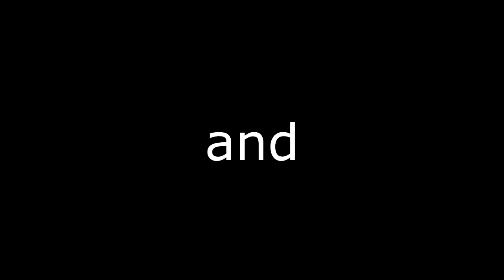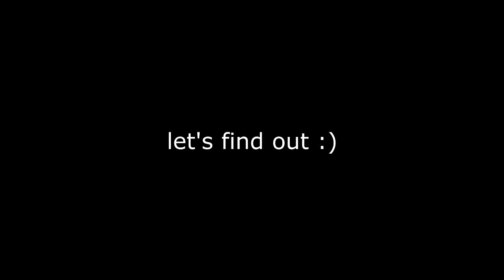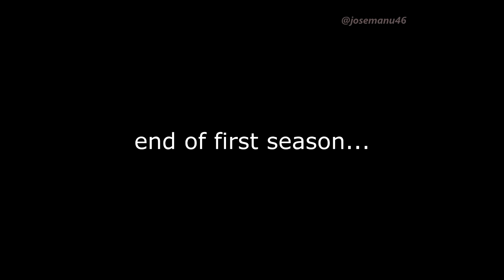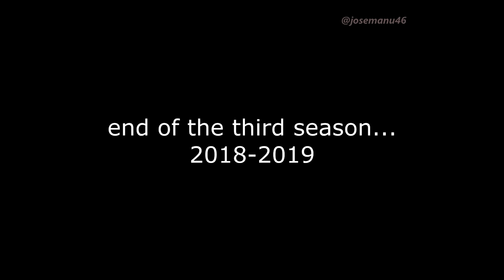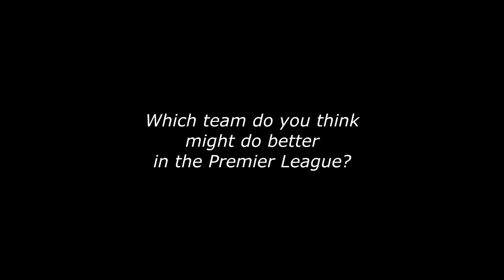What if REAL MADRID and BARCELONA PLAYED in the PREMIER LEAGUE??? - FIFA 17 Career Mode Simulation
What if Real Madrid and Barcelona joined the Premier League? Are they still winning all the titles? I just played a Manchester Career Mode in three seasons to see if there's any change :)